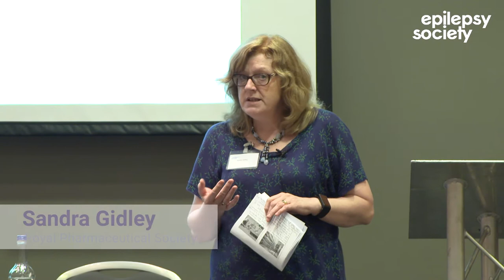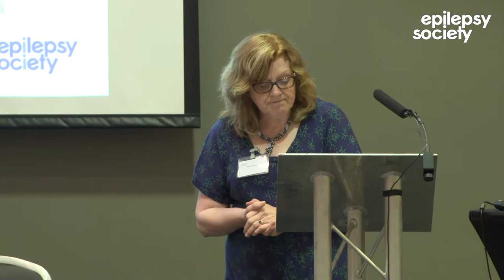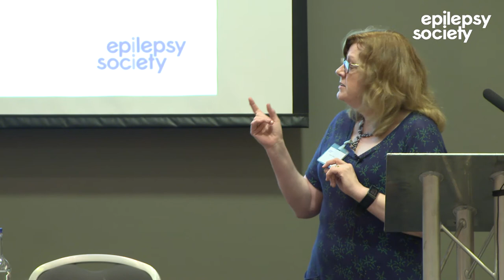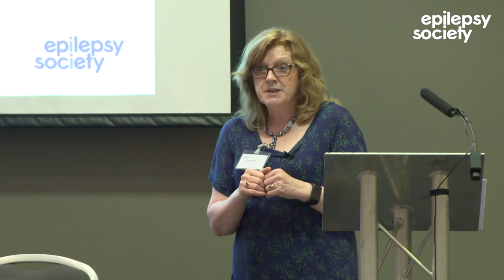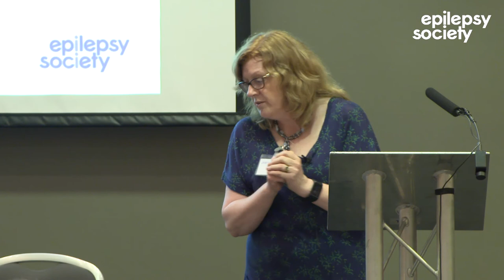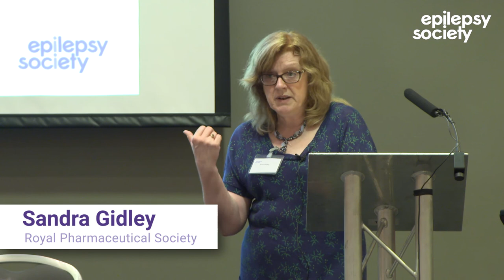Medication shortages - what can you do? - Sandra Gidley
Sandra Gidley from the Royal Pharmaceutical Society delivered a talk about medication shortages at our annual conference, 'Epilepsy: Empowering You' on 14 September 2019 at Holiday Inn in Bloomsbury.